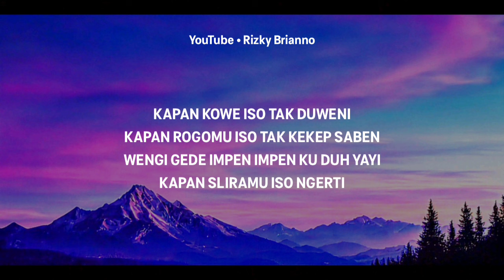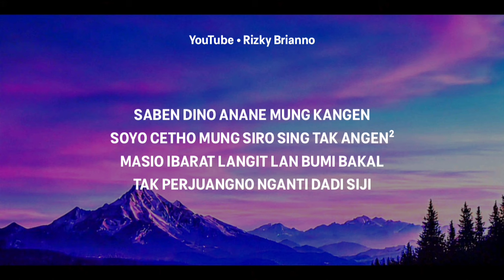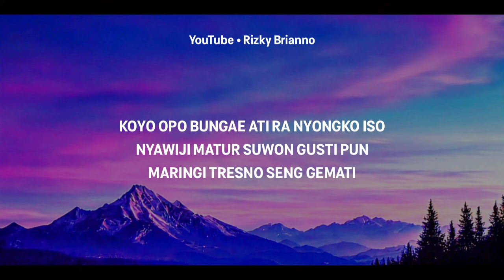NYAWIJI - LIRIK - PASRAHKE ATIMU WENEHANA TRESNAMU ~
Haii Gaiss Kali Ini Ada Coveran Terbaru Dari Aku, Nyawiji Lirik PASRAHKE ATIMU WENEHANA TRESNAMU, Semoga Suka Yaa. Terimakasih :)
Kapan Kowe Iso Tak Duweni
Kapan Rogomu Iso Tak Kekep Daben wengi
Gede Impen Impen Ku Duh Yai
Bakal Tak Perjuang Ne Nyanti Dadi Siji
Refff
Pasrah No Atimu Weneh No tresnomu… Bakal Tak Jogo Sak Dawane Waktu…
Sumilir Angen Teka Nggowo Kabar Bahagyo
Mbarengi Lakumu Nyedak Neng Sandeng Ku
Koyo Opo Bungae Ati
Ra Nyongko Iso Nyawiji
Matur Suwon Gusti Pun Maringi
Tresno Seng Gemati..